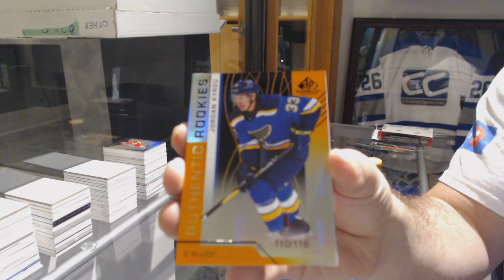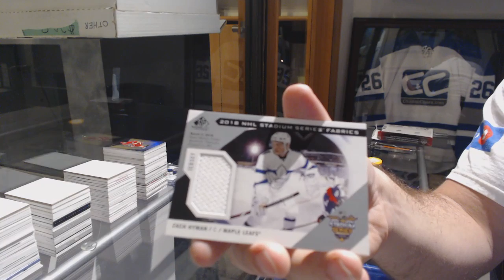Denysuik-65's 18-19 Upper Deck SP Game Used Hockey Box Break